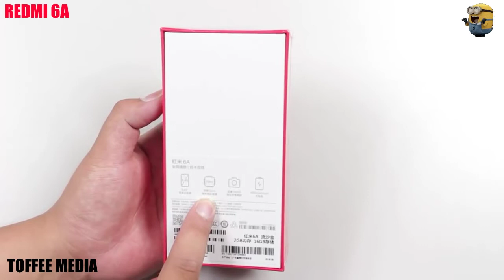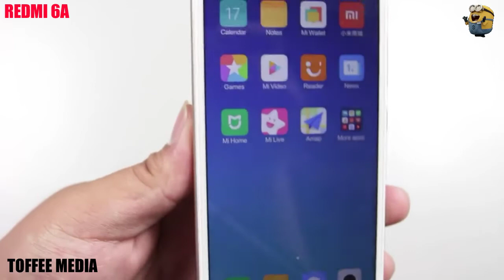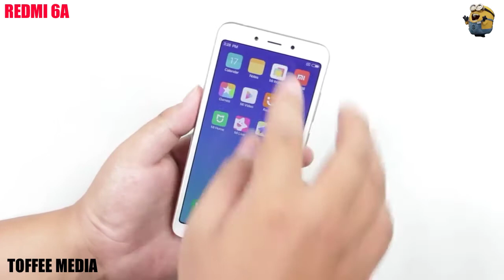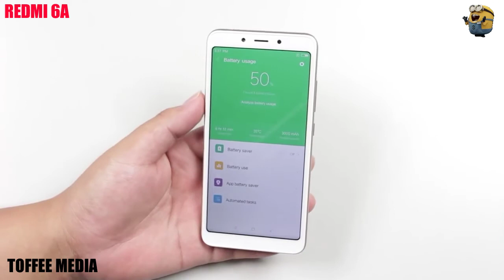XIAOMI REDMI 6A UNBOXING VIDEO | QUICK, FAST UNBOXING AND FIRST LOOK OF REDMI 6A BY TOFFEE MEDIA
XIAOMI REDMI 6A UNBOXING VIDEO | QUICK AND SUPER FAST UNBOXING BY TOFFEE MEDIA